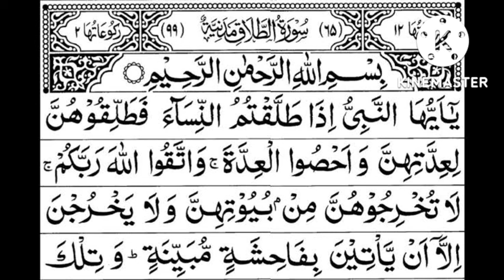Talaq Surah. Surah At Talaq.Qari Saiful Islam.